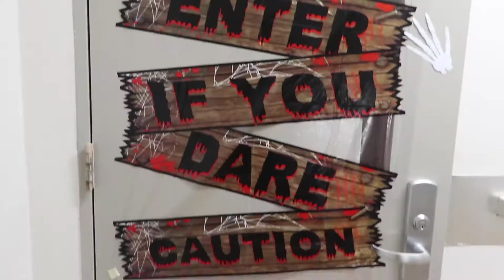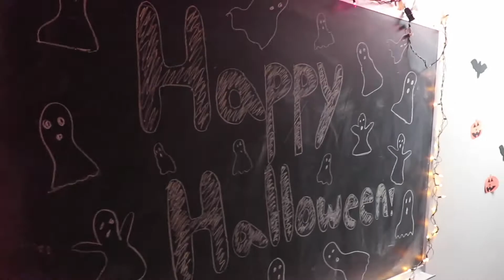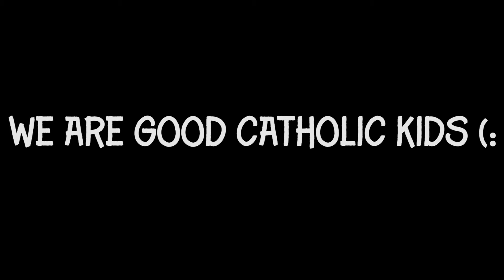HALLOWEEN IN COLLEGE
First half of the video I'm in Winona then i threw a party at my house back in the cities.